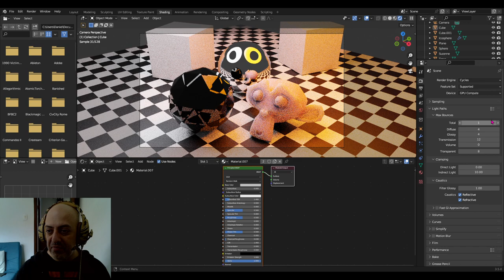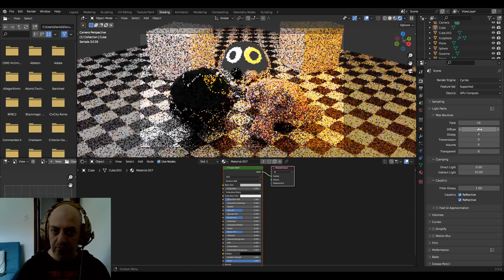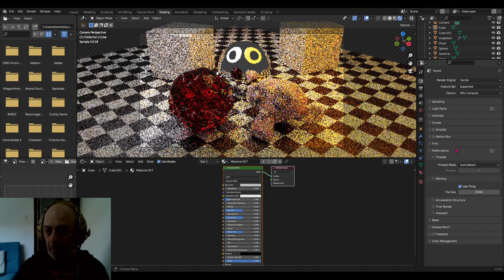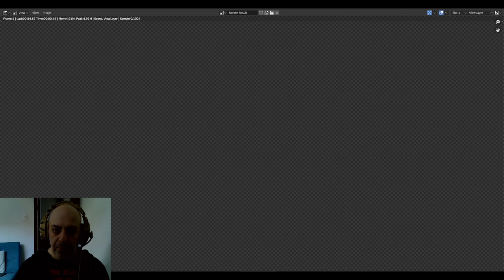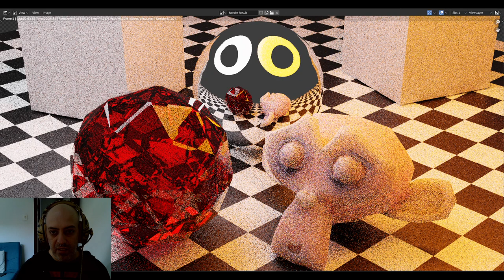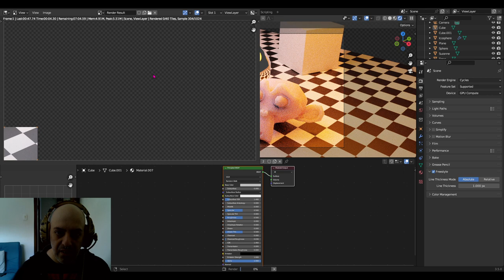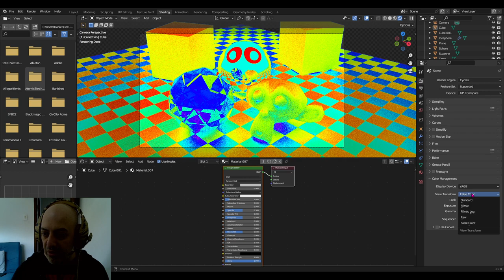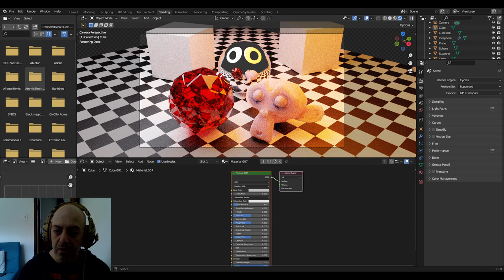Render - 3 - Continuando a mexer no Cycles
Uma visão geral das configurações mais importantes do Cycles. Se você quiser diminuir o seu tempo de render, ou melhorar a qualidade das suas imagens, conhecer essas funções é crucial.